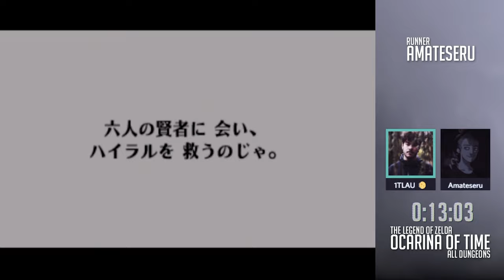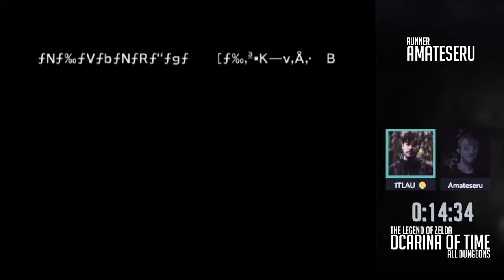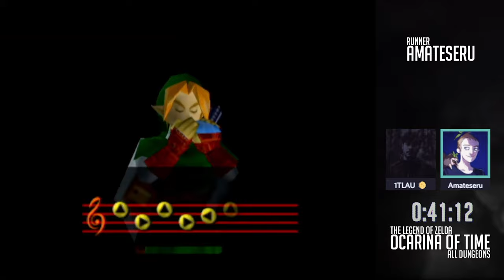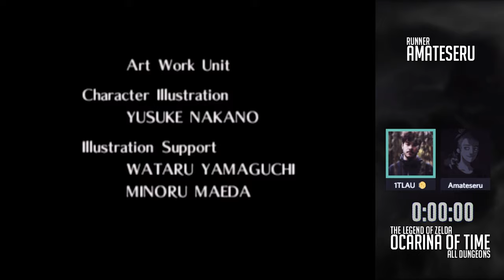Finir tous les DONJONS d'OCARINA OF TIME avec AMATESERU en 1H15 ? ✦ GOTTA GO FAST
✦ On se retrouve pour un SPEEDRUN sur THE LEGEND OF ZELDA : OCARINA OF TIME en ALL DUNGEONS, l'objectif est de finir le jeu en récupérant toutes les pierres et médaillons, ce qui implique de finir tous les donjons.

Nous sommes accompagné de Amateseru qui nous présente l'actuel World Record ✦
(Il y a eu un petit soucis avec le Timer, j'ai corrigé ça dans le chapitrage !)

🪀 Extrait d'un Live Twitch
📼 Chaine Replay :

● Si vous souhaitez soutenir la chaine n'hésitez pas à passer sur uTip !

Chapitres :
00:00 Introduction
00:56 Le Run (Village Kokiri)
05:10 En route vers la Bouteille
09:45 En Route vers la Master Sword
11:50 En Route vers l'Oeuf de Poche & le Bouclier
18:24 En Route vers le Grappin
24:05 Une partie de la quête secondaire
28:45 Les Montagnes de la Mort
34:00 Le Temple de la Forêt
38:23 Le Temple de l'Ombre
42:28 Le Temple du Feu
48:44 L'Arbre Mojo
53:54 Le Temple de l'Esprit
1:02:38 Le Temple de l'Eau
1:06:18 Jabu Jabu
1:15:19 Caverne Dodongo
1:17:00 Fin - Temps 1:15:41